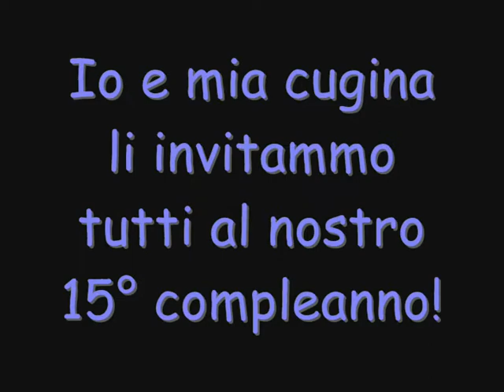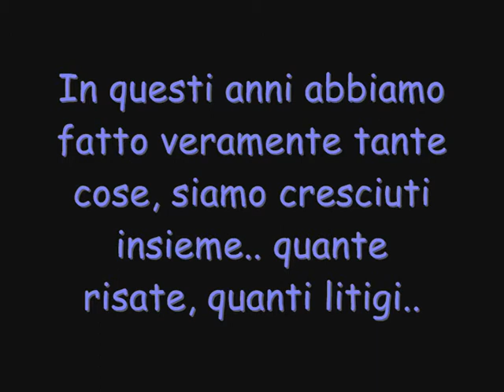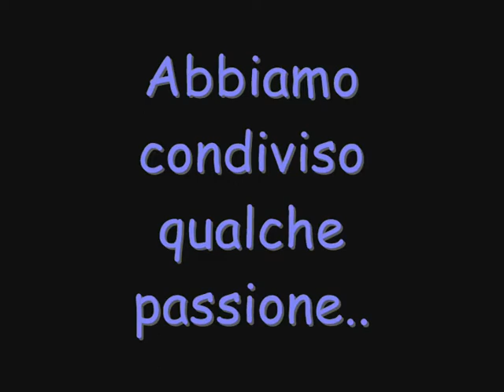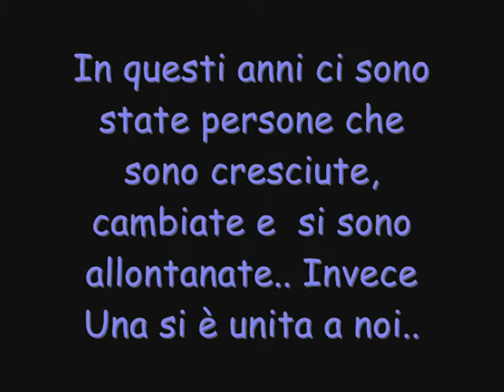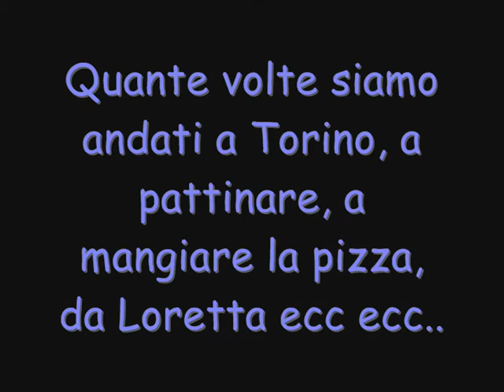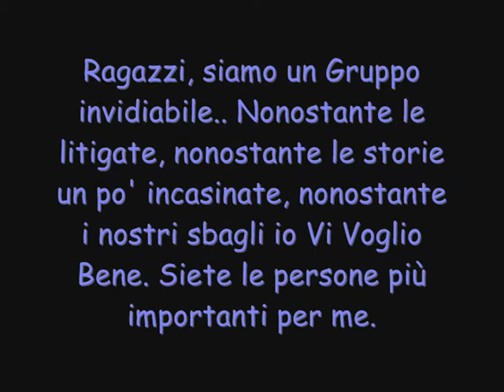La compagnia del Lago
Me, Dany, Lukino, Matte e Marco.. X sempre. Vi voglio un Bene incredibile. ^___^